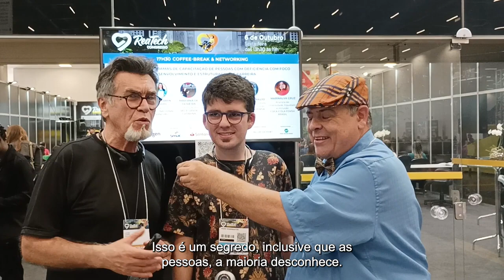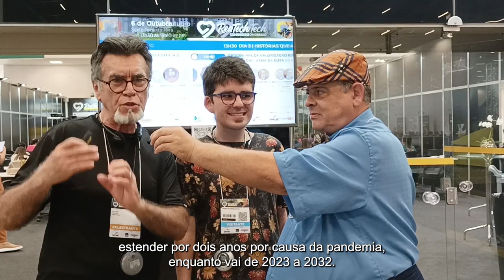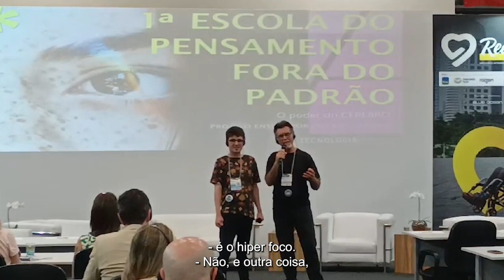Congresso Reatech 2023 Entrevista Pedro e Guto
Entrevistamos Guto e Pedro Rosengarten que fizeram uma brilhante palestra sobre as pessoas neurotípicas e neuroatípicas. Vocês não podem perder estes conceitos inovadores para pais que possuem filhos com TEA (Transtorno do Espectro Autista) e para assistir é muito fácil, basta acessar o ou pelo portal do Instituto Humanus
Não deixem de assistir.

Para conhecer a 1a Escola do Pensamento Fora do Padrão, acesse
Simpósio de Pessoas Raras
Integrante do VXVIII Fórum Biomob, dentro da Feira Mobility & Show.
Aeroporto campo de Marte
Dias 24, 25, 26/11/23